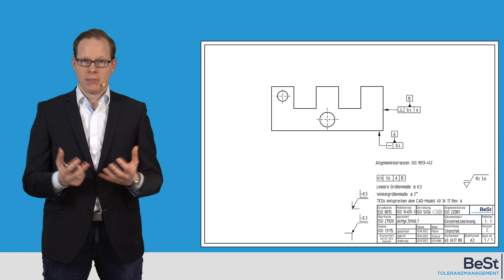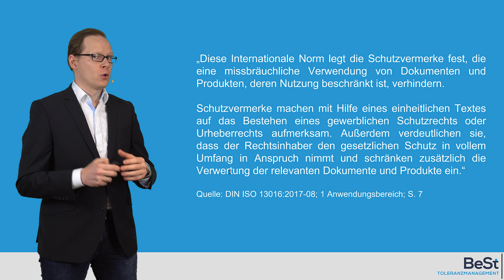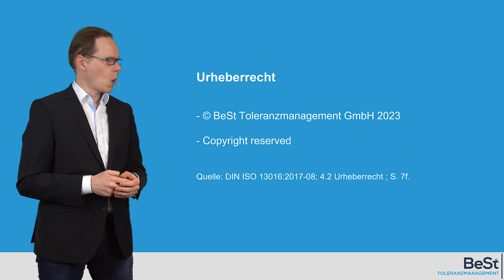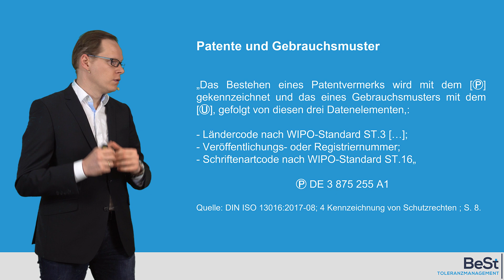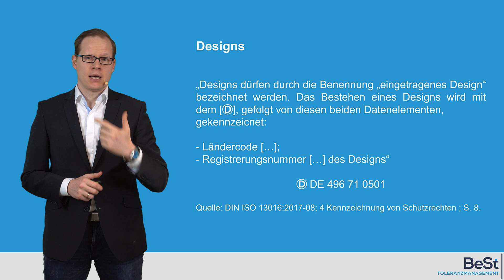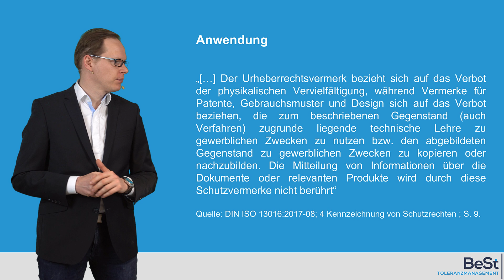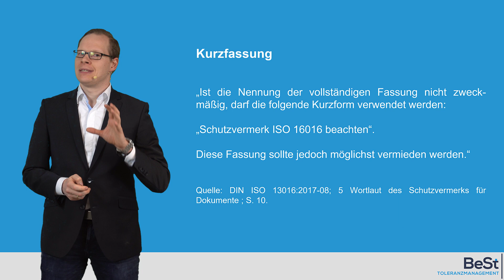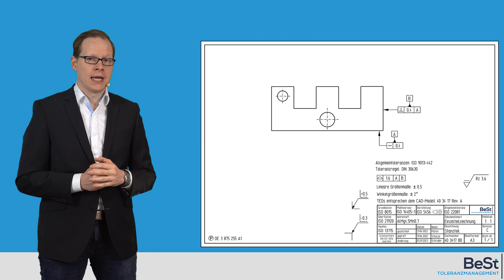Was ist der Sinn an Schutzvermerken (ISO 16016)